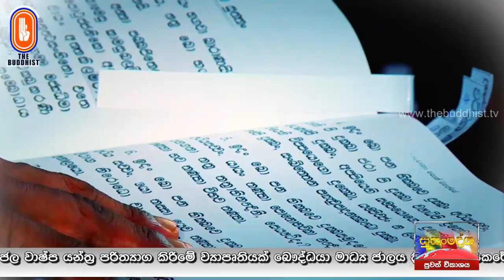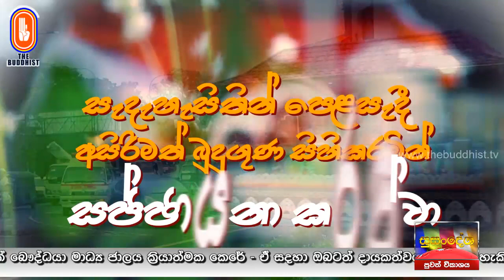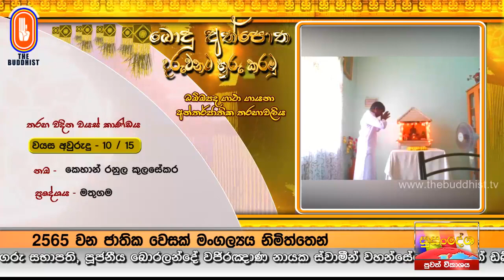Susandesha News | 2021-05-22 | 8.30 PM | සුසංදේශ පුවත් විකාශය